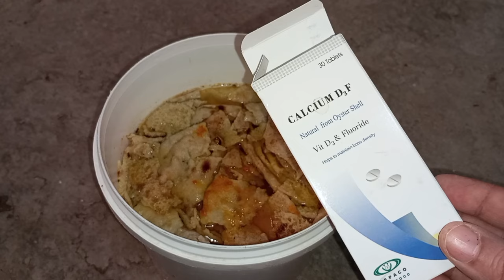لو عايزة البط يبقي يومه بعشرة وببدائل العلف عمر 8ايام